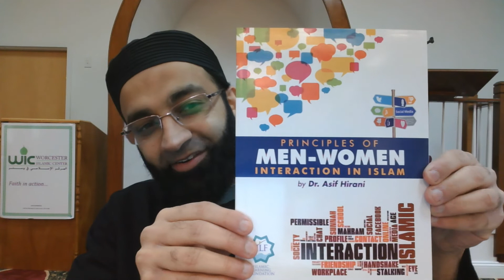18th Juz Summart - Want Jannah Firdows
This Ramadan is undoubtedly going to be unlike any other. While we will not be able to celebrate this month together in the masjid, we can still reap the blessings of Ramadan in other ways. To help us better connect our hearts to the Qur'an this month, Imam Asif will be providing a summary of each Juz every evening starting April 23rd from 6 - 6:30 PM